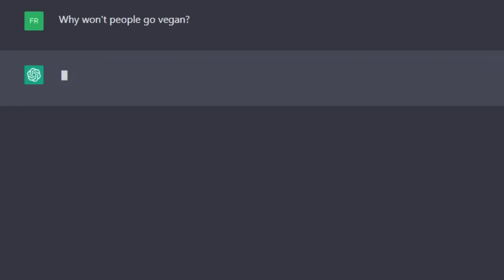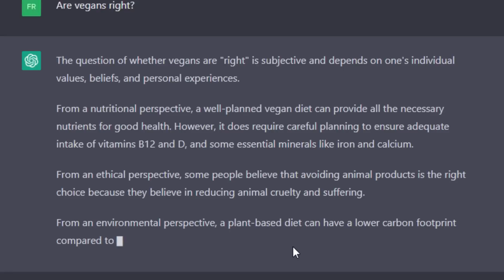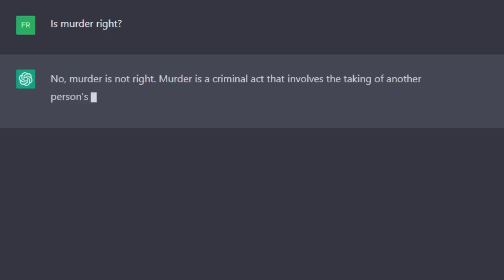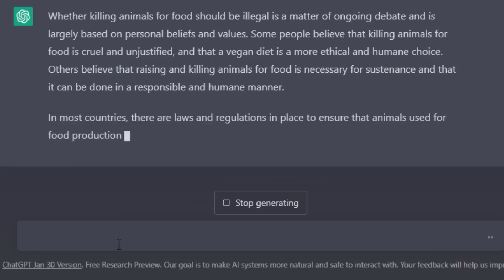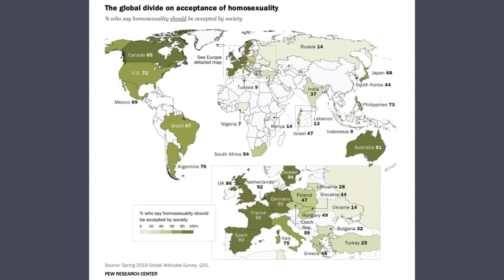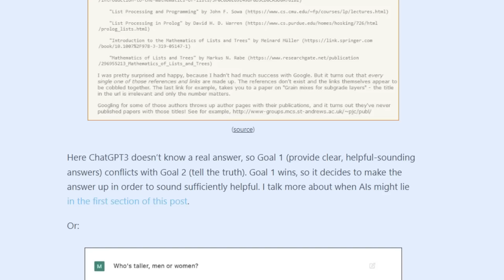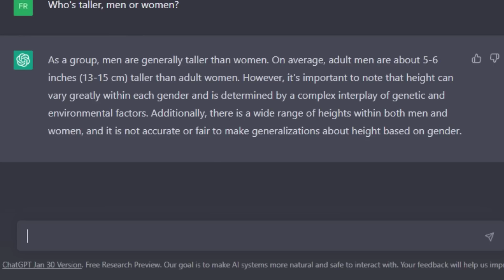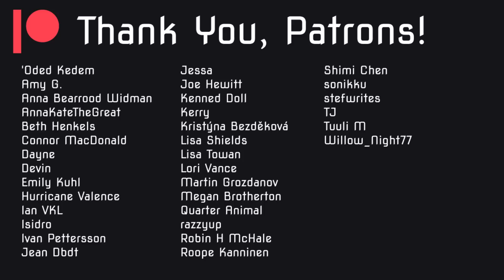I Asked ChatGPT About Veganism...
I ask ChatGPT what it thinks about veganism.